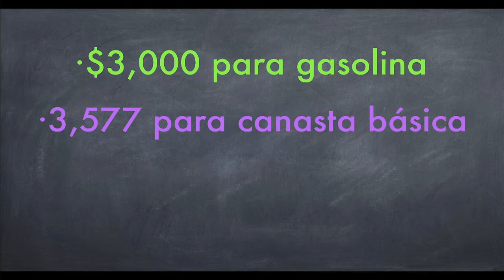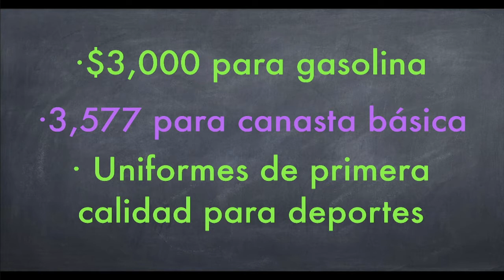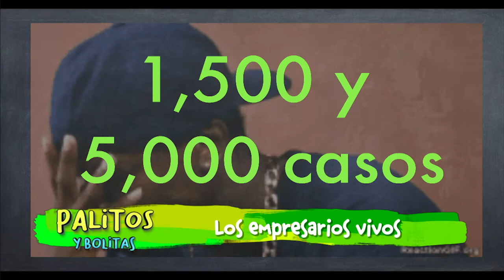"Ley Bonilla", todo lo que tienes que saber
Entérate de esto y más de las noticias explicadas con Palitos y Bolitas por Carlos Allende, en El Heraldo TV.